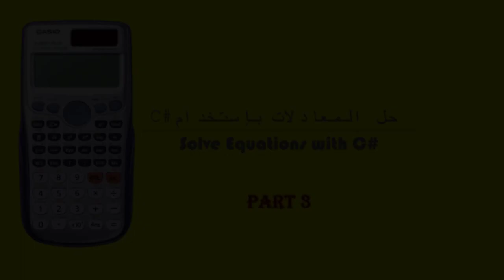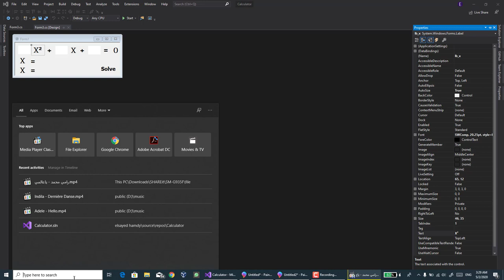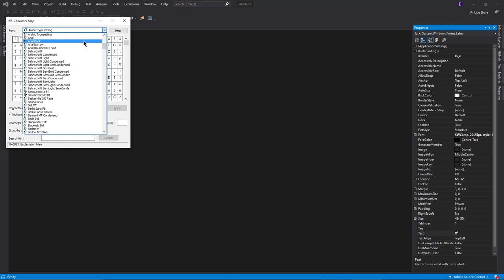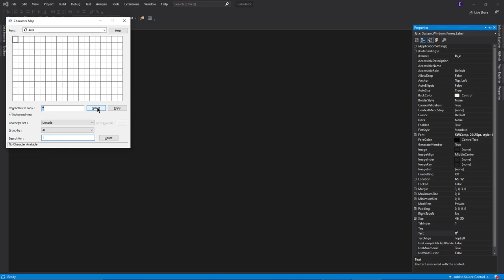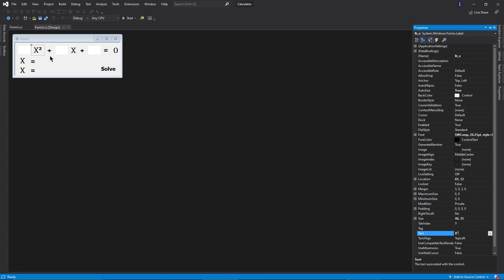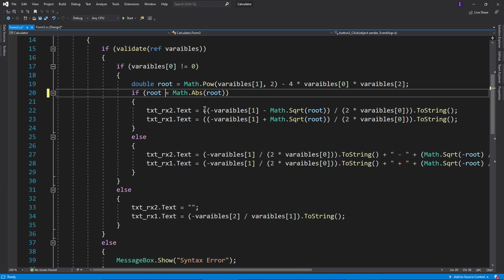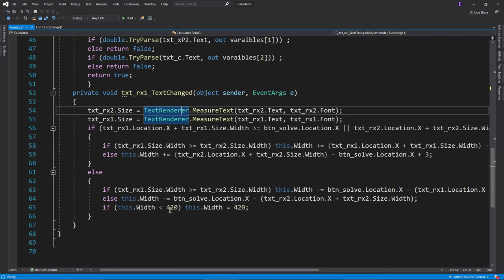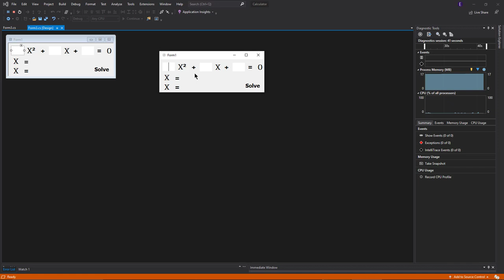How to Solve Equations with C# part 3 || جزء 3 C# حل المعادلات بإستخدام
رابط github

solve Equations
حل معادلات
linear system
معادلات خطية
C#
Programming with C#
How to make a calculator
تعلم C#
طريقة عمل آلة حاسبة